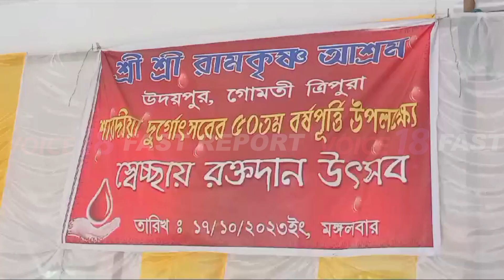উদয়পুরে রামকৃষ্ণ আশ্রমের পঞ্চাশ বছর পূর্তি উপলক্ষে রক্তদান শিবির || VOICE 18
VOICE 18
Name of Production House: FLAXEN MEDIA WORKS